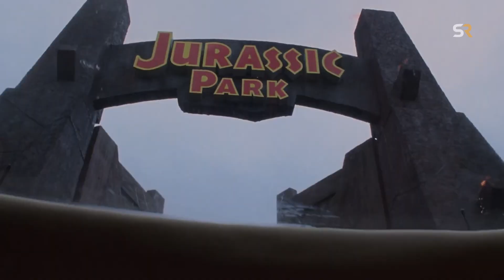Jurassic World: What Exactly is the Chaos Theory?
In Jurassic Park, the concept of Chaos Theory plays a critical role, with Dr. Ian Malcolm explaining how small, unpredictable variables can lead to massive, unexpected outcomes. This theory, rooted in mathematics and famously illustrated in the film, highlights the unpredictability of complex systems, offering a deeper understanding of the film's events and their relevance to the franchise.

Video by: Brian Scally & Ali Hamza